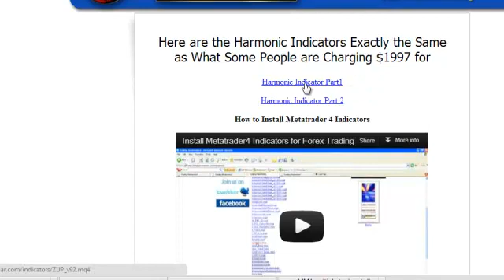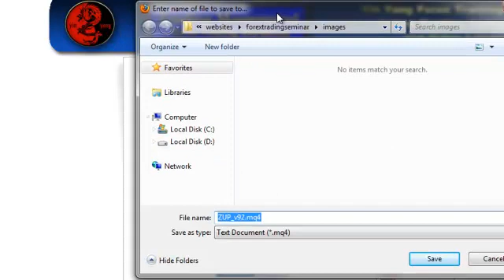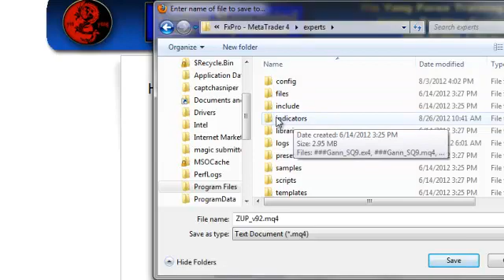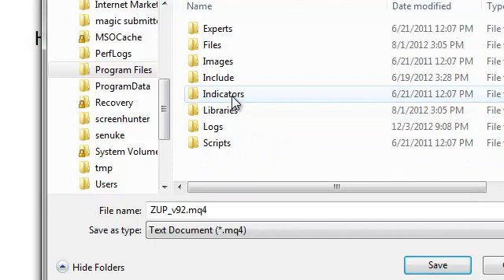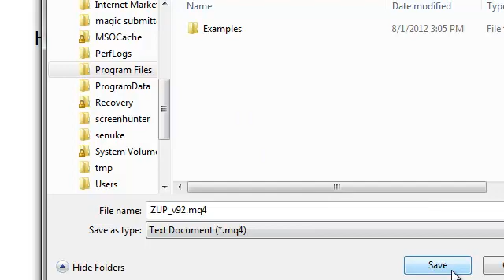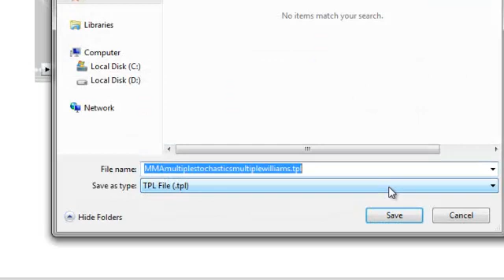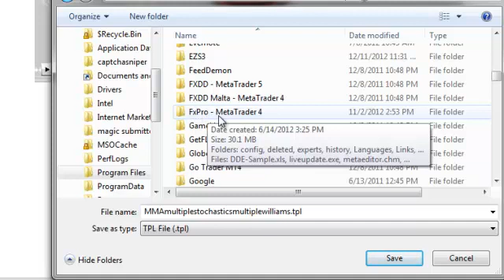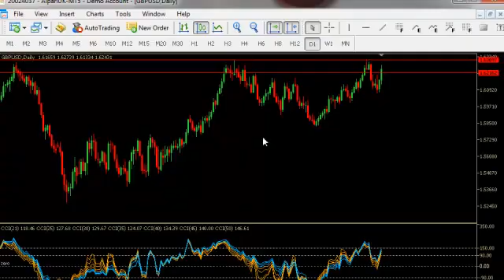How To Install Indicators On MT4 and Metatrader 5 (MT5)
This video is for all the people who are having trouble figuring out how to install indicators on mt4 and Metatrader 5 (MT4 and MT5) that I have shared with them

You may install MT4 indicators such as pivot points which are pivotal and use the formula for the previous day's high and low component.

The process is apparently not as obvious as what you might think because many people are confused when they click on a Metatrader 4 or 5 indicator and all they see is a document full of code.   Some people also successfully download the files and then click on them and are asked what program to open them in and again they see the document full of code and don't know what to do with it.

This video will reveal the secret to avoiding this problem:  Don't click on the files and don't open them.   These files are Metatrader files and are not intended to be opened.  Just download them and put them into the correct folder in the right location on your computer which is inside the program files folder and inside the folder for your broker's Metatrader program.

To download Metatrader for free just go to any broker's website that offers Metatrader 4 or 5 and clicks on "open a demo account".

Here are a few brokers that offer this free software for a demo account:

ThinkForex, FXDD, Interbank FX, FXCM, XE Markets, Alpari U.K., FX Pro

Another great way to find Forex brokers that offer Metatrader charting software that apparently many people are not aware of is to type in keywords into Google such as "Metatrader Forex Broker" and start searching around for lists of Forex brokers.

Here is another secret that many new traders are not aware of:   Regardless of what broker you use and what trading platform they have you can look at any charts you like and can use a Metatrader demo account for charts even if your broker has it's own proprietary platform.  Although this sounds totally obvious I still get many people saying that they can't use Metatrader because their broker doesn't offer that platform.

Learning what works in trading can seem daunting and many people wonder if they need a crystal ball, or some kind of special software rather than a skill in reading markets.   Any method that works is suited to use for markets other than Forex.  The difference between convergence and divergence when using exponential moving averages or stochastics set to exponential rather than simply help emphasize the turning point.  The industry henchmen often lure unsuspecting traders to open new accounts hoping to become rich in a short amount of time using Bollinger band or any other indicator.  The Forex market can be volatile and information contains a deluge of useless jargon.